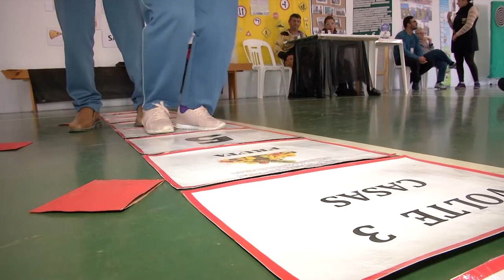É Notícia - Líder do governo destaca investimento na educação especial - 13/10/21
O líder do governo, deputado estadual José Milton Scheffer(PP), ocupou a tribuna para falar sobre o programa "SC Mais Inclusiva” aprovado pela Assembleia Legislativa de Santa Catarina e desenvolvido pelo Poder Executivo. Trata-se de um pacote de investimentos de R$ 200 milhões destinados às instituições que atendem pessoas com deficiência no Estado.